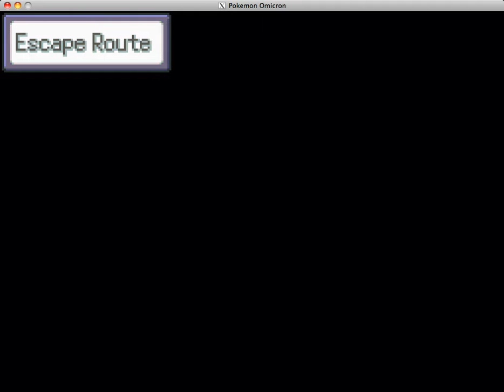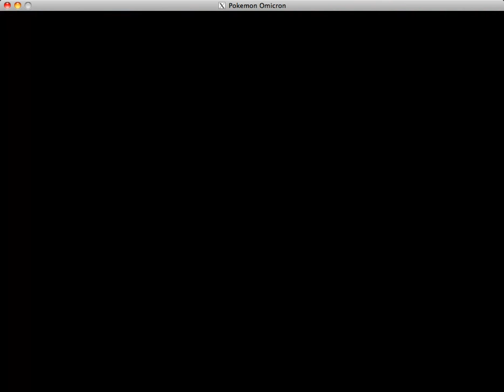Pokemon Omicron Part 1- Puff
Hope you like! Sub for more. see ya!